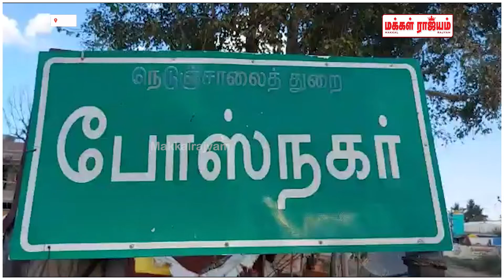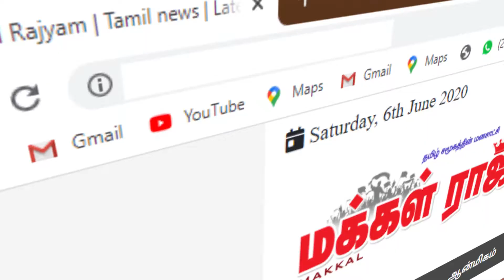புதுக்கோட்டையில் கோலங்கள் மூலம் தேர்தல் விழிப்புணர்வு | Pudukkottai | Makkal Rajyam